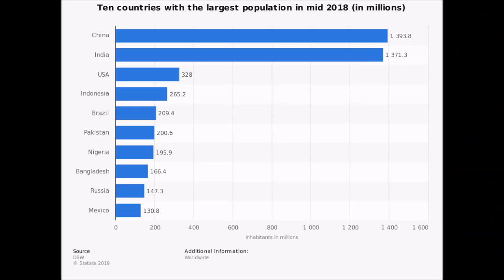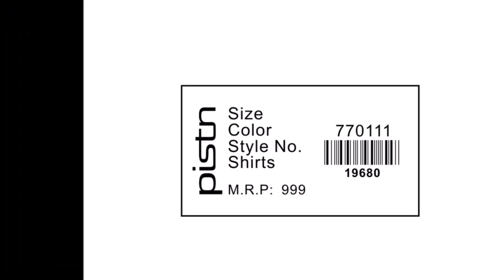भारत के बारे में 10 मजेदार रोचक तथ्य / Bharat Se Jude Rochak Tathya / ROCHAK FACTS ABOUT INDIA Hindi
Rochak Facts About India In Hindi यदि आप जानना चाहते हैं भारत के रोचक तथ्य के बारे में तो आप बिलकुल सही जगह पर हैं क्योंकि आज मैं आपको ऐसी Bharat Ki Rochak Jankari In Hindi बताने वाला हूँ जो कि शायद ही आपने कहीं सुनी होंगी।

दुनिया में भारत ही एकमात्र ऐसा देश है जहाँ हर समाज, हर वर्ग के लोग मिलजुलकर एक साथ रहते हैं। भारत का का इतिहास काफी पुराना है। इसीलिए काफी सारी भारत की रोचक बातें ऐसी हैं जिन्हें बहुत ही कम लोग जानते हैं।

Interesting Facts About India In Hindi बताने शुरू करने से पहले मैं आपसे एक Request और करना चाहूँगा कि Please आप इस Video को शुरू से लेकर End तक जरूर देखें क्योंकि जैसे जैसे Video आगे बढ़ती जाएगी उतने ही ज्यादा Interesting Facts आपके सामने आते जायेंगे।

इस Video में आप जानेंगे -

भारत के रोचक तथ्य
Bharat Ki Rochak Jankari In Hindi
भारत का का इतिहास
भारत की रोचक बातें
Interesting Facts About India In Hindi
भारत देश के बारे में दिलचस्प बातें
भारत से जुड़े कुछ दिलचस्प रोचक तथ्य
india के बारे में कुछ रोचक और मजेदार तथ्य
India is the Best country ever
विश्व में सर्वाधिक विविधताओं वाले देश भारत के गजब के रोचक, अजब - गजब, Interesting Facts, Amazing Facts, Mazedaar Tathya
भारत के 35 मजेदार Famous रोचक तथ्य
Some Amazing Facts About India
मजेदार रोचक तथ्य (majedar tathya)
भारत के बारे में 40 रोचक तथ्य
शॉकिंग फैक्ट्स अबाउट इंडिया
रोचक सामान्य ज्ञान
भारत के बारे में सामान्य जानकारी
भारत के बारे में जानकारी
रोचक तथय
amazing facts in hindi about Bharat
Interesting fact
Amazing facts
Rochak facts about India in Hindi
Bharat se jude Rochak Tathya

तो ये थे भारत के बारे में कुछ मजेदार रोचक तथ्य (Rochak Facts of India In Hindi). I hope कि आपको भारत से जुडी ये रोचक बातें जरूर पसंद आयी होंगी।

Achchi Duniya

नमस्कार दोस्तों !!

आप इस हिंदी चैनल में इतिहास और रहस्य के बारें में सीखेंगे।

इस दुनिया में बहुत सारे रहस्य है जिसकी जानकारी हम लगों को नहीं है। हमारा उद्देश्य यही है की हम उन रहस्यों को आप  तक पहुंचा सके जिससे हमारी उस जानकारी का लाभ उठाये ।
इस चैनल में हम आपको पुराण , महाभारत , रामायन , उपनिषद् , हस्तरेखा, ज्योतिष के अलावा  इस  दुनिया से  जुड़ी बहुत सी चीजों की जानकारी देंगे।

हमारे Channel  पर दी गयी सभी जानकारी Internet और कुछ अन्य स्रोतों से  ढूंढ कर ही आपको दी जाएगी।
You will learn about the history and mystery in the Hindi channel.